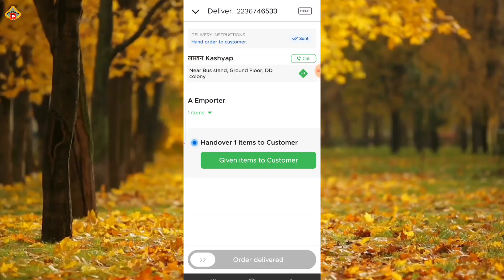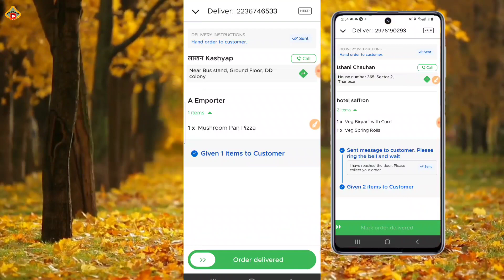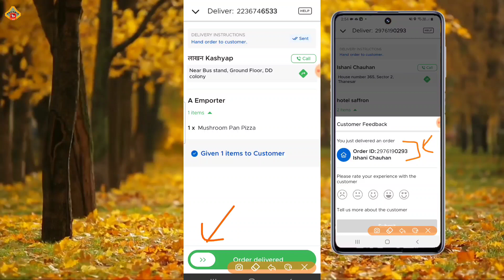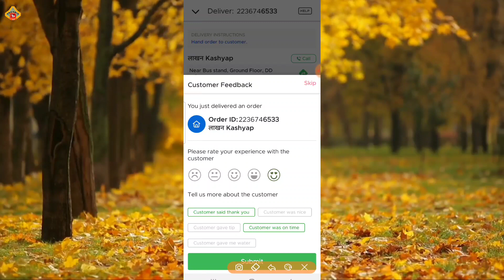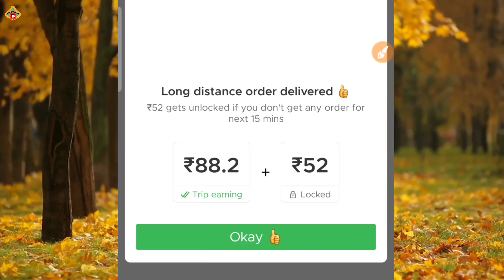Zomato orders delivery update || Zomato delivery app Features update 2022 || by Technic Shreemanji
Want to know what is zomato delivery app feature update? Today I'm sharing exactly ki zomato delivery app me order delivery ka feature update kiya gaya hain.